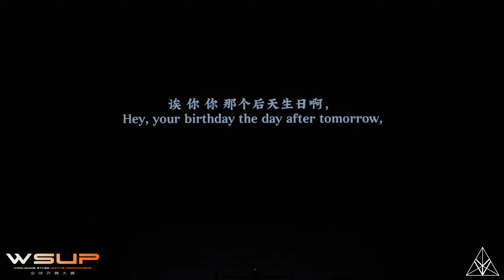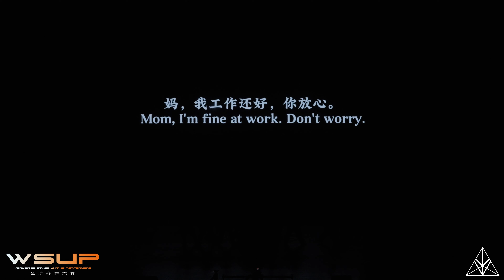THE LIFE | WSUP Dance Comp 2024 [@VIBRVNCY 4K]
THE LIFE
Media Coverage by @VIBRVNCY
Filmed & Edited by Chad Mayate, Jon Shih, Exxtii
WSUP Dance Comp presented by O-Dog Dance Studio
Changsha, China
Juniors 10.14.24
Adults 10.15.24